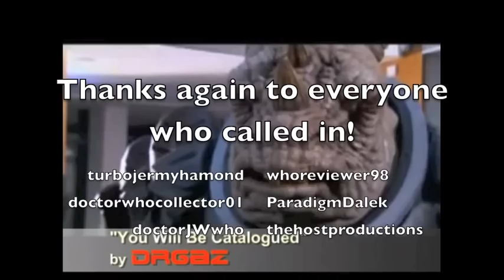drwhosnippets Live! - 1st anniversary special (Part 7 of 7)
So here it is, the final part of my anniversary special video: DWS Live! It really feels like 'that last hour of birthday or Christmas' that we experience every year! (I'm even sad to upload it!) Anyhow, in the final part we close the phone lines and I give out a load of shoutouts to you guys!